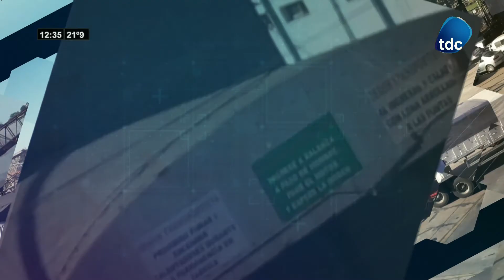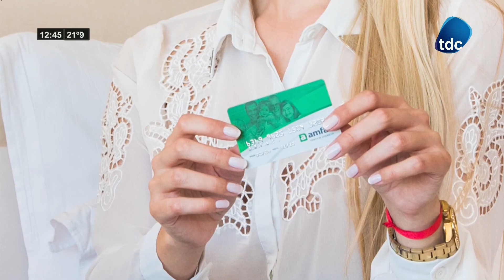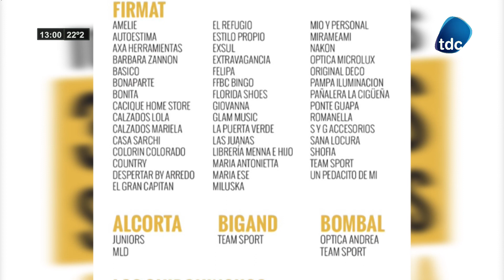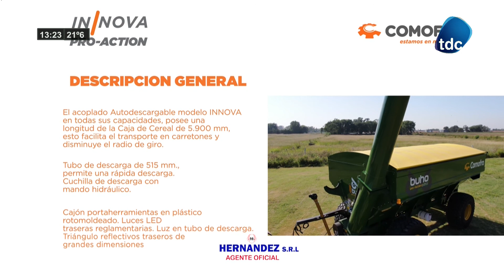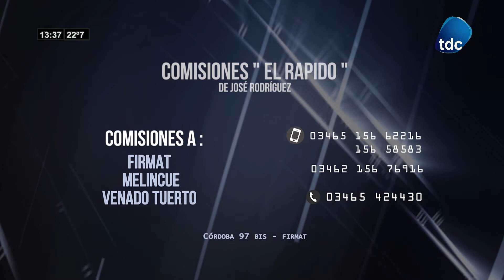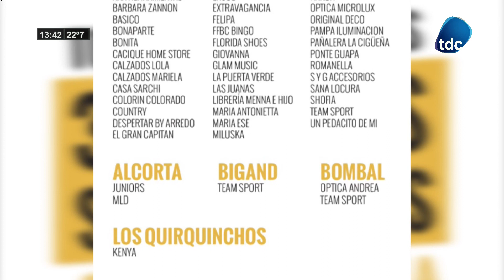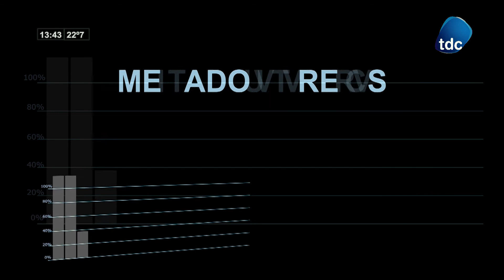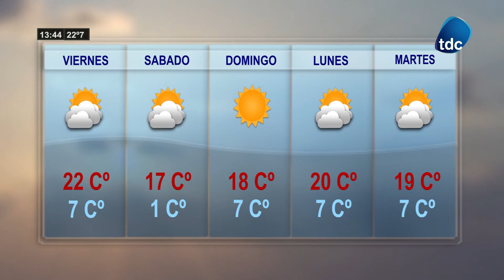TDC NOTICIAS 27 05 2021